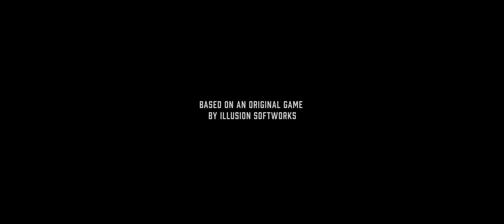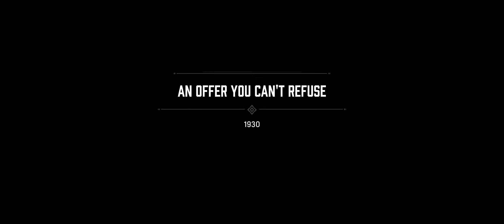Mafia: Definitive Edition - Intro & "An offer you can't refuse" (playthrough / no commentary) n°1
Having been a huge fan of the original game, being able to replay it again with updated graphics is awesome.

Narrative: The year was 1930. Taxi driver Tommy Angelo was on his routine night shift when Paulie and Sam hitch a ride in his taxi to escape his pursuers. On their way, the men were involved in some drive-by shooting before heading for Little Italy, where they finally made a stop at a local bar, where Tommy received a generous compensation from Mr. Salieri.